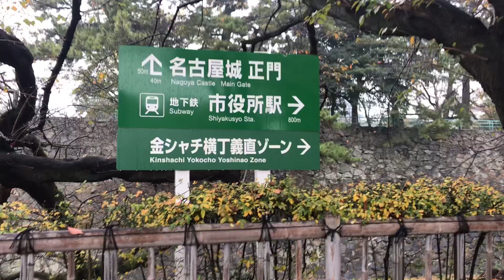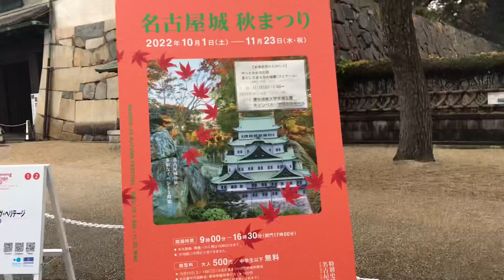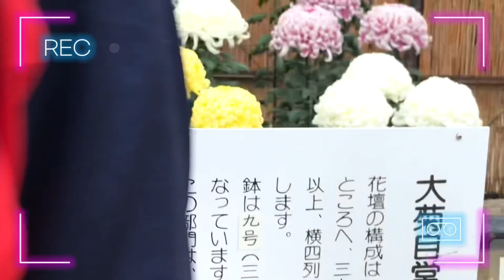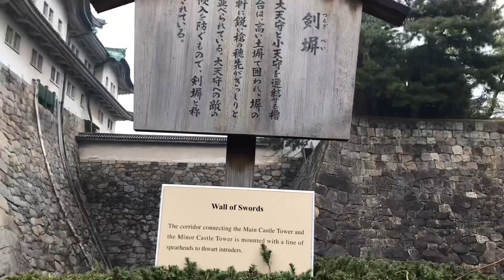MY Day in Nagoya Castle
Walking. Sightseeing.at Aichi Ken “Nagoya Castle”NAGOYA CASTLE was one of the most impressive castles in Japan and the first designated as a National Treasure in 1930”…